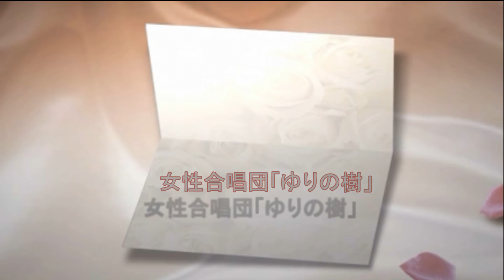【女性コーラス】ひとひらの花びら（女性合唱団「ゆりの樹」・雄物川芸文祭）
平成２８年１０月３０日撮影、第４６回雄物川芸術文化祭での女性合唱団「ゆりの樹」によるひとひらの花びらという曲です。出演者で削除希望者がおりましたら、削除します。